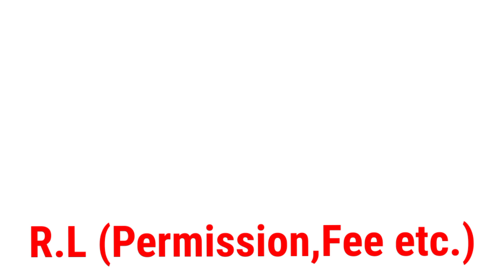UOG ADP/BA Supplymantry admission| Supplementary exam 2024|UOG results 2023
uog adp ba part 2 Supplymantry admission date
uog adp ba Supplymantry Exam 2024
uog results 2023
📍For Supplementary important